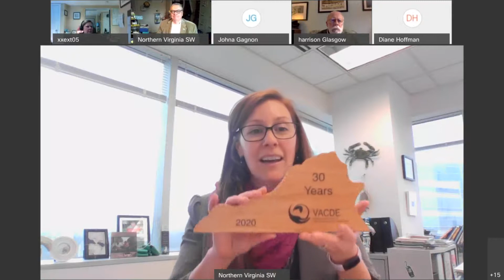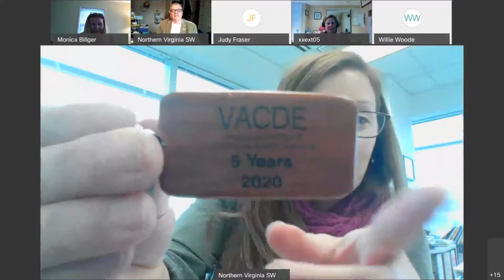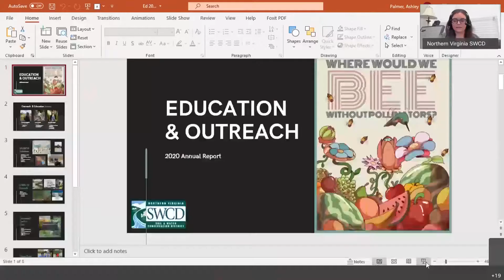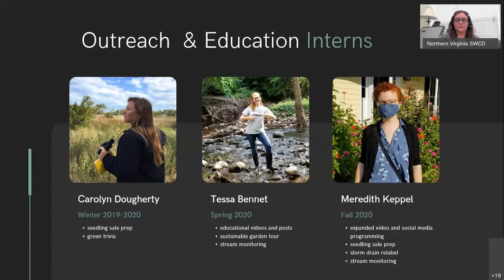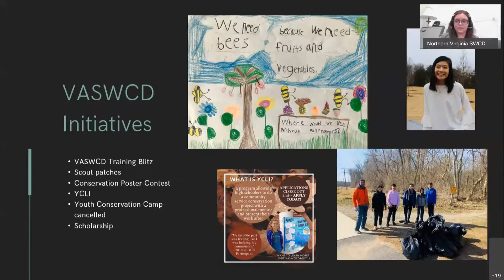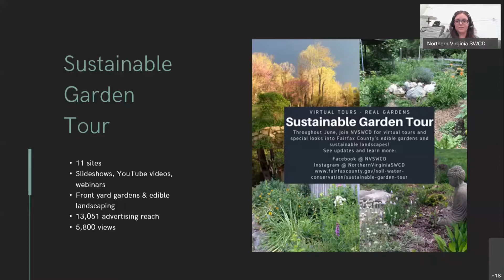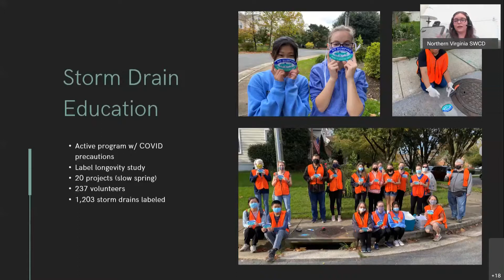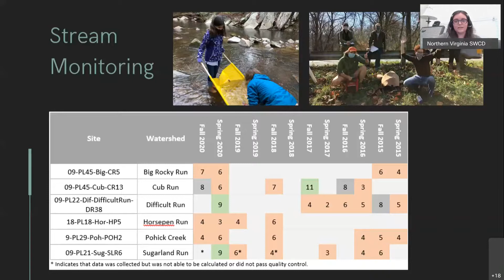NVSWCD Board of Directors Monthly Meeting - January 26, 2021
The Northern Virginia Soil and Water Conservation District Board of Directors determined the nature of the declared COVID-19 virus emergency makes it impracticable or unsafe for us to assemble in a single location for the purpose of transacting business statutorily required or necessary for us to continue operations and discharge our lawful purposes, duties and responsibilities.  The meeting was held in accordance with Chapter 1283 of the 2020 Acts of Assembly and in compliance with the provisions of § 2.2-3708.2 of the Code of Virginia.